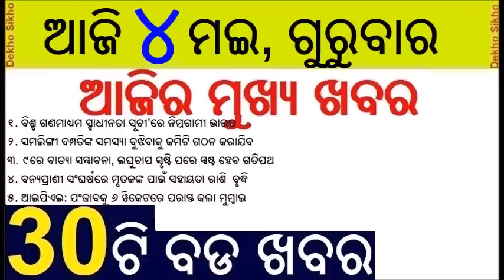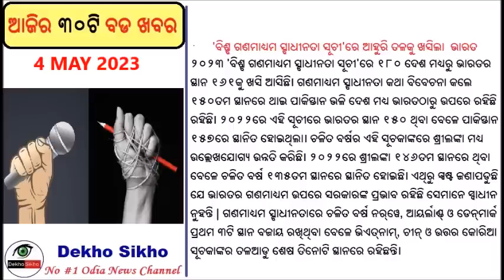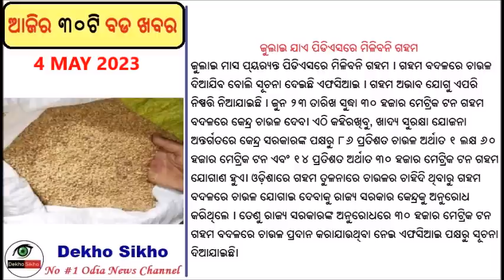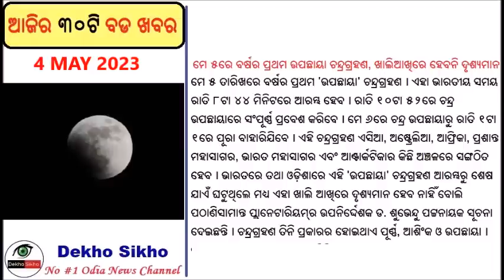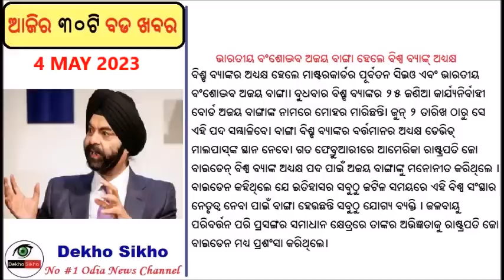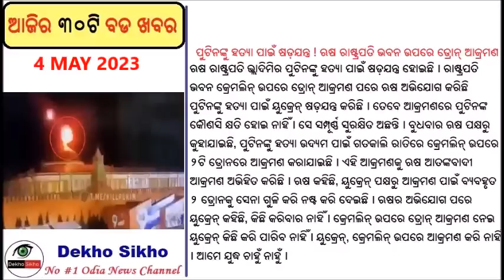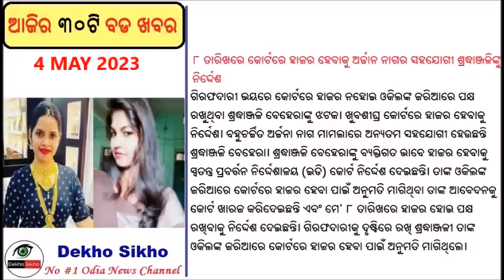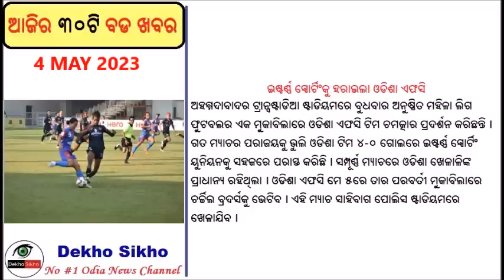Possible Cyclone threat around May // Prez Droupadi Murmu’s Odisha visit // Lunar eclipse Tomorrow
Odisha hikes compensation for   due to human-animal conflict to Rs 6 lakh
The Odisha government has increased the compensation amount for the loss of life due to human and wild animal conflict to Rs 6 lakh from Rs 4 lakh, on Wednesday.

Possible Cyclone threat: Depression over southeast BoB
With all eyes now on the probable cyclonic storm brewing in the southeast Bay of Bengal, the India Meteorological Department (IMD) on Wednesday shared the latest update about the system.

Prez Droupadi Murmu’s Odisha visit
The Similipal Tiger Reserve in Mayurbhanj district will remain out of bounds for tourists for two days in view of President Droupadi Murmu’s scheduled visit to the reserve.

The lunar eclipse will occur on May 5 as the Moon passes through the outer, fainter part of Earth's shadow, known as the penumbra. The eclipse on Friday is rare since it will not repeat for another 19 years and is known as a penumbral lunar eclipse. The next time this deep penumbral eclipse happens will only be in 2042.